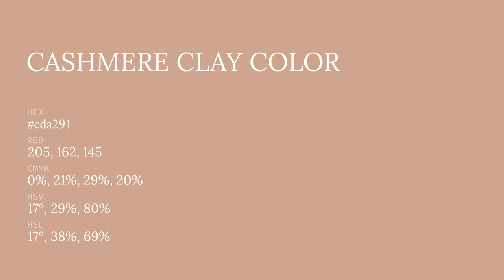Cashmere Clay color cda291 hex color - Red color - Cool color cda291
What color is Cashmere Clay ? cda291 hex color - Red color - Cool color cda291

Hex cda291 Color Code is also known as Cashmere Clay color.